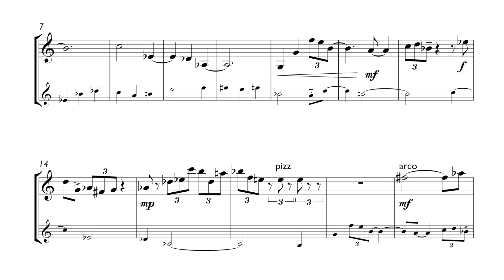Freddie Meyers: Canon 1 for Solo Violin and Delay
Canon 1 (in 2 parts) for Solo Violin and Delay by Freddie Meyers
Violin: Emily Earl

Notes:
Having spent over a month in isolation due to the COVID-19 lockdown, I've been particularly interested in composing around different displacements of time. This first canon explores a serial process in two parts, passing through all non-transposed versions of a single row to express uncertainty and confinement.